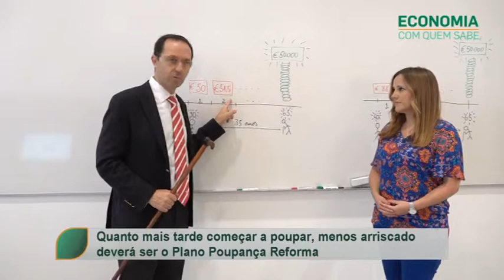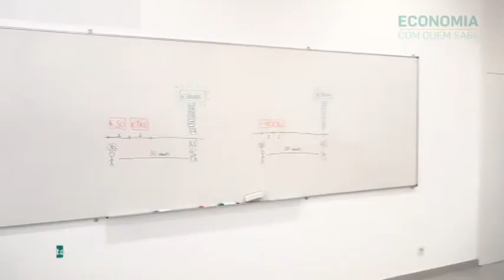“Economia com quem sabe” - Plano Poupança Reforma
Programa “Economia com quem sabe”

Tema: Plano Poupança Reforma